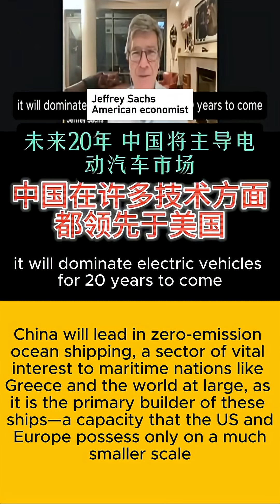Prof Jeffrey Sachs "China is ahead of the US in many critical technologies" [中英字幕] [ENG SUB]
When measured appropriately, China's economy is larger than that of the United States. This is a reality, not a myth, and is underpinned by a far greater industrial capacity. Through firsthand observation, it is clear that China is ahead of the United States in many, though not all, critical technologies.

Notably, China leads in technologies the world urgently needs. It is positioned to dominate the production of electric vehicles for the next two decades and absolutely commands the global solar power industry, facing no significant rivals. Furthermore, China will lead in zero-emission ocean shipping, a sector of vital interest to maritime nations like Greece and the world at large, as it is the primary builder of these ships—a capacity that the US and Europe possess only on a much smaller scale.

主讲者介绍 Speaker introduction

Professor Jeffrey Sachs is a world-renowned economist, bestselling author, and global leader in sustainable development. He is a University Professor at Columbia University, where he directs the Center for Sustainable Development and the UN Sustainable Development Solutions Network (SDSN).